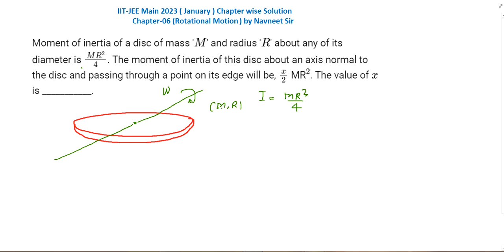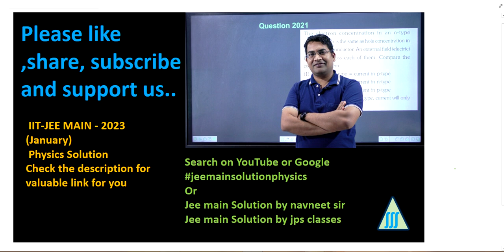Moment of inertia of a disc of mass M and radius R about any of its || pyq jee mains 2023